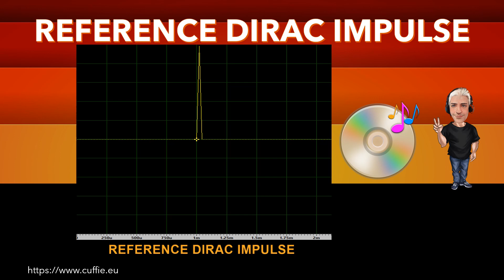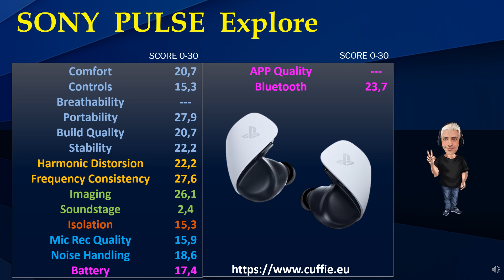SONY PULSE EXPLORE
SONY PULSE EXPLORE - Review, Recensione, Sound Demo, Sound Test, Measurements, Frequency Response, Dirac Impulse, Mic Test, Gaming, Mixing, Test, обзор, Headphones, Hifi, Cuffie, Cuffia, Headphone.

00:00 INTRO
01:12 TEST FREQUENCY RESPONSE WITH PINK NOISE
03:11 TEST FREQUENCY RESPONSE WITH MUSIC
05:53 INTRO DIRAC IMPULSE
06:41 TEST DIRAC IMPULSE
07:53 TEST NUMERICAL EVALUATIONS